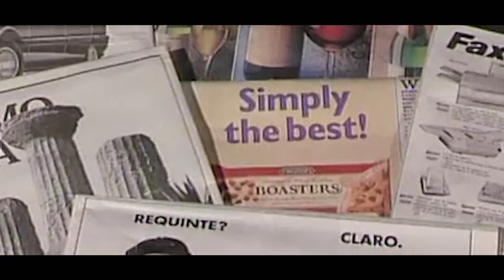Bande annonce - les jumelles du Dakolo avec la voix de Rocka R. et Eugénie D.